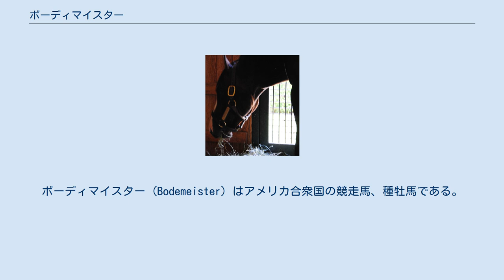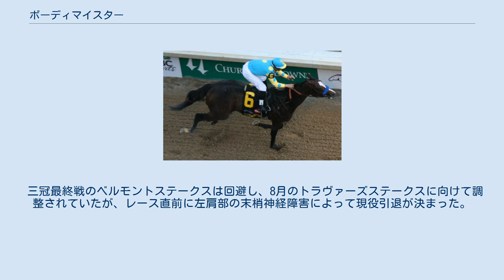ボーディマイスター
ボーディマイスター (Bodemeister) はアメリカ合衆国の競走馬、種牡馬である。
主な勝ち鞍は2012年のアーカンソーダービー(GI)。
 2009年4月28日に誕生。
2010年9月のキーンランド1歳馬セールに上場され、アハマド・ザヤートによって26万ドルで落札される。
後に、ボブ・バファート調教師の息子の名前（ボーディ/Bode）にちなんでボーディマイスターと名付けられた。
 2012年1月にデビュー。
4戦目のアーカンソーダービーを9馬身半差で圧勝し、一躍クラシック戦線の最有力馬の座に躍り出た。
このタイミングで、モレノ夫妻がザヤットから所有権の一部を購入した。
しかし、ケンタッキーダービー、プリークネスステークスではともに1番人気で逃げ切り勝ちを狙うも、いずれもゴール前でアイルハヴアナザーに差し切られて2着に惜敗した。
 三冠最終戦のベルモントステークスは回避し、8月のトラヴァーズステークスに向けて調整されていたが、レース直前に左肩部の末梢神経障害によって現役引退が決まった。
 ウィンスターファームにて（2015年） 2013年からウィンスターファームで種牡馬入りした。
初年度の種付け料は3万ドルに設定された。
 初年度産駒から2017年のケンタッキーダービーを制したオールウェイズドリーミングを輩出した。
 2020年からはトルコで供用されることになった。